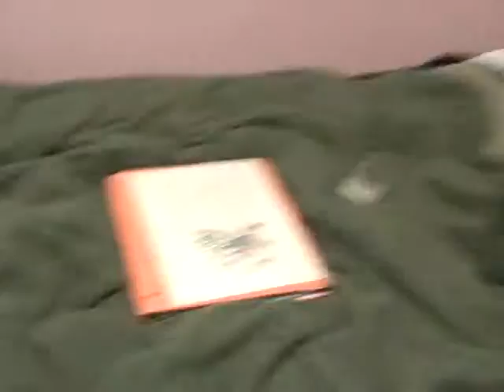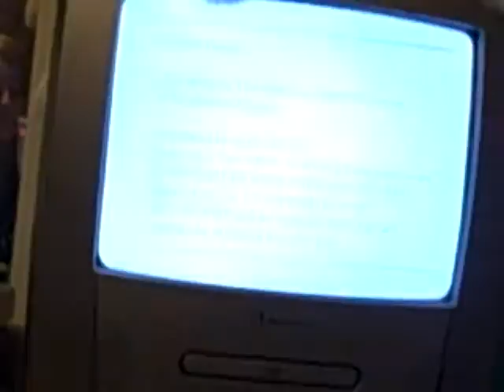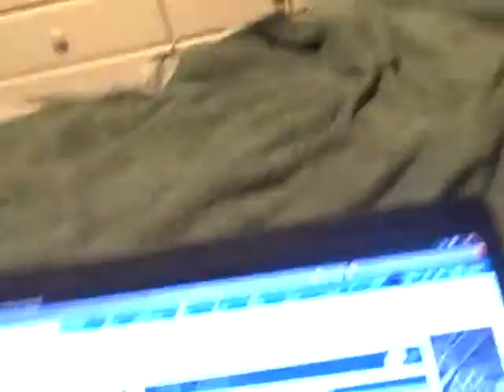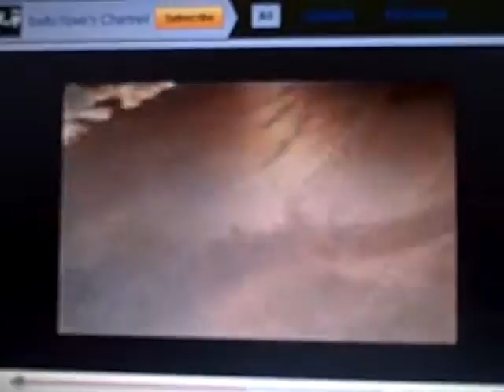FITNESS MAMA//March 15, 2010//EP 107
she's gonna be so tough!! GRRRRR!